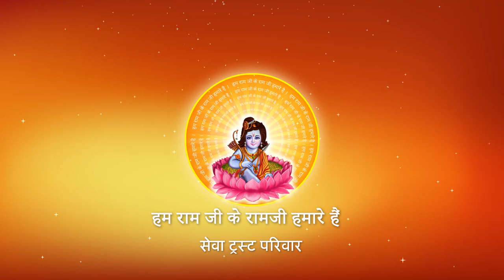Pujya Prembhushanji Maharaj *Bhajan *Hum Toh Paatee Leaike Aavat Bani paar se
पूज्य श्री के श्रीमुख से गायी गयी इस श्री रामकथा का आप पूज्य श्री के OFFICIAL FACEBOOK पर भी सीधा प्रसारण देख सकते हैं।
कृपया पूज्य श्री के इस OFFICIAL FACEBOOK PAGE को LIKE एवं FOLLOW अवश्य करें।